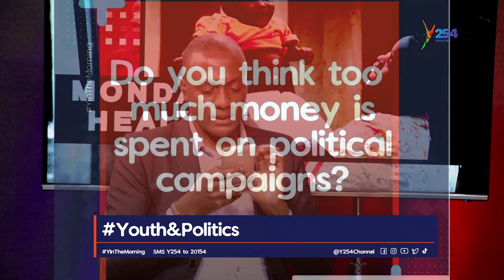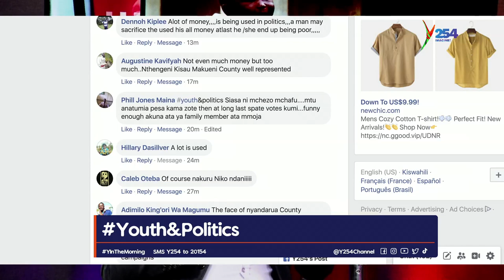Anchored Amidst Storm: Omondi Ochuka tells His Cancer Story